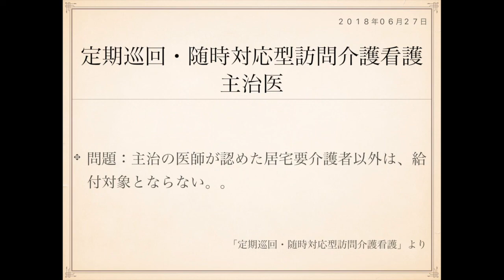2018年度ケアマネ一問一答：保健医療サービス分野›定期巡回・随時対応型訪問介護看護››主治医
定期巡回・随時対応型訪問介護看護について、

問題：主治の医師が認めた居宅要介護者以外は、給付対象とならない。

定期巡回・随時対応型訪問介護看護には、訪問看護事業所と訪問介護
事業所が一体となっている「一体型」と、別々となっている「連携型」
の2つの類型があります。

定期巡回・随時対応型訪問介護看護は、

1:定期巡回サービス
2:随時対応サービス
3:随時訪問サービス
4:訪問看護サービス

これら４サービスを提供するわけですが、連携型の場合、
1〜3を訪問介護事業所が、4を訪問看護事業所が行います。

しかし、利用者さんによっては訪問看護を必要とせずに
定期巡回・随時対応型訪問介護看護を利用される方もいます。

そういった方は1〜3のみを利用するだけで、4の訪問看護を
利用しないわけですので、主治医の指示は必要ありません。

主治医の指示なく、サービスを利用することができます。

連携型や一体型で実際に訪問看護を利用する場合には、
主治医の指示は必須です。

ちなみに、一体型であっても、他の訪問看護事業所の訪問看護を
利用することも可能です。

必ずしも一体型事業所の訪問看護を利用しなければならないという

その点も併せて押さえておくといいですね。

J

表：
定期巡回・随時対応型訪問介護看護　主治医指示
裏：
一体型=要
連携型(訪問看護不用)=不要
連携型(訪問看護利用)=要